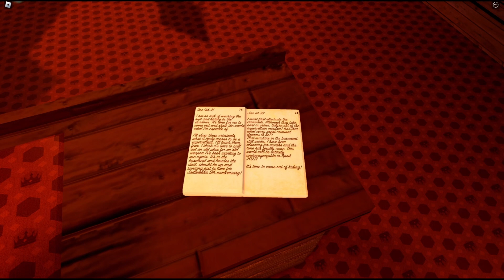The Map - Roblox Jailbreak Showcase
I just made this because Jailbreak won't be updated anymore, it's kinda like a tribute... Well done Badimo for creating such a wonderful game.
Music made by LawnReality:@LawnReality
🏆 Jailbreak is a 12-time award-winning game where you can orchestrate a robbery or catch criminals! Team up with friends for even more fun and plan the ultimate raid or heist. What role will you play?